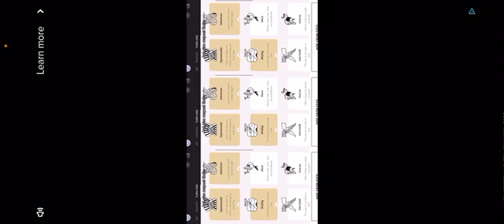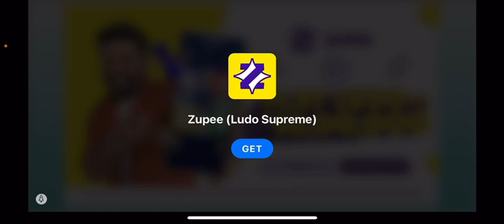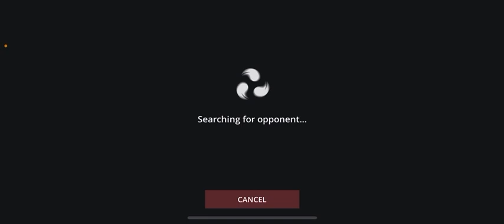Best fighting skills they shown me to defeat and most thrilling fighters fought against me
3D fighting games on YouTube